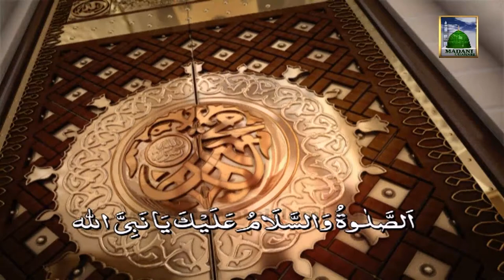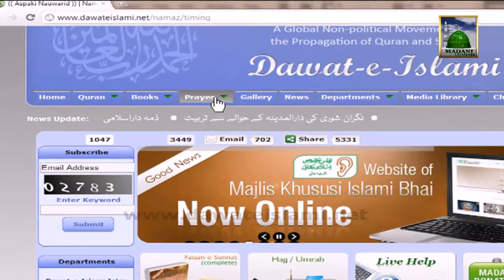Islamic Speech in Urdu (Sign Language) - Gheebat o Chugli Ki Muzammat - Maulana Ilyas Qadri